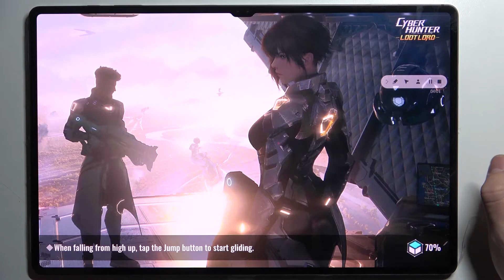Gameplay of Cyber Hunter on SAMSUNG Galaxy Tab S8 Ultra - Mobile Gaming Test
In today’s gameplay we will show you the performance of SAMSUNG Galaxy Tab S8 Ultra while playing Cyber Hunter. If you are a big fan of GWENT or Hearthstone, then you should check the above game. Find out how SAMSUNG Galaxy Tab S8 Ultra works while playing this awesome card game. Don’t waste your time and check if you can play without any performance troubles on SAMSUNG Galaxy Tab S8 Ultra smartphone.

How many fps have SAMSUNG Galaxy Tab S8 Ultra while gaming? How to test Cyber Hunter on SAMSUNG Galaxy Tab S8 Ultra? How Cyber Hunter work on iPhone? How to compare devices performance SAMSUNG Galaxy Tab S8 Ultra? How to check performance of SAMSUNG Galaxy Tab S8 Ultra?

NETWORK Technology
Status Coming soon. Exp. release 2022, March
Weight 726 g (Wi-Fi), 728 g (5G) (1.60 lb)
SIM Nano-SIM
  Stylus, 2.8ms latency (Bluetooth integration, accelerometer, gyro)
DISPLAY Type Super AMOLED, 120Hz, HDR10+
  UFS